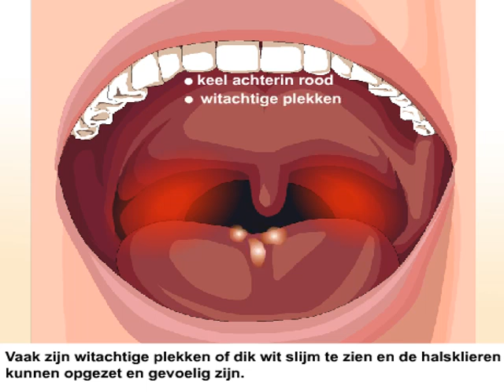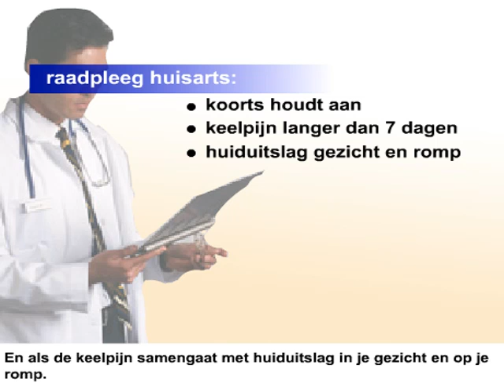Keelpijn - Wat kun je er tegen doen?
Iedereen heeft wel eens last van keelpijn. In deze animatie wordt uitgelegd wat keelpijn precies is en welke symptomen erbij horen. Keelpijn gaat vaak samen met verkoudheid en koorts. De verschillende oorzaken van keelpijn worden besproken en wat je kunt doen om keelpijn te behandelen.

Gezondheidsplein maakt complexe medische informatie begrijpelijk voor iedereen. Met door artsen gecontroleerde animaties geven we uitleg over bepaalde aandoeningen: wat is het, hoe ontstaat het en wat kun je er tegen doen. Ook laten we specialisten aan het woord die antwoord geven op vragen over ziektes. Verder komen ook patiënten aan bod die laten zien hoe zij met hun ziekte omgaan. Zo blijf je op de hoogte van alle gezondheidsontwikkelingen!

Leuk dat je keek! En vergeet niet onze video te LIKEN en een reactie achter te laten.